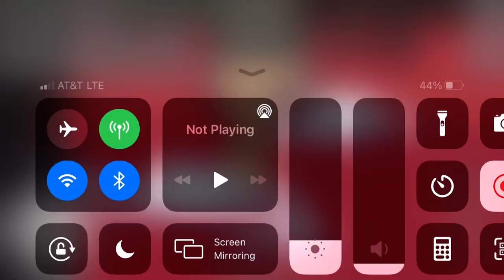Among Us Airship All Tasks: Part 8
Showers and Vault